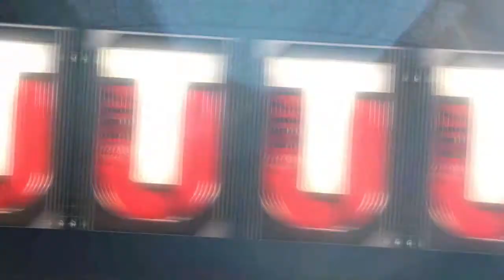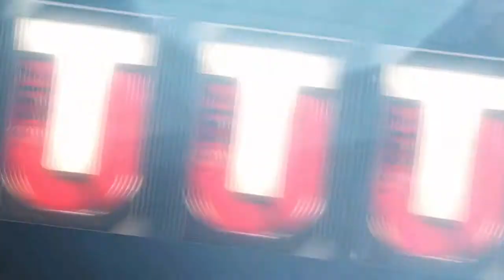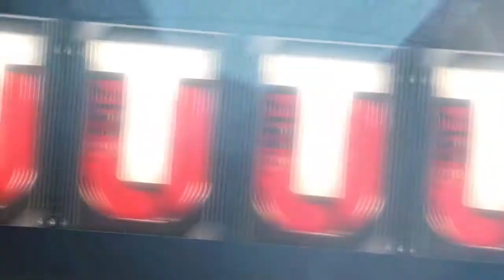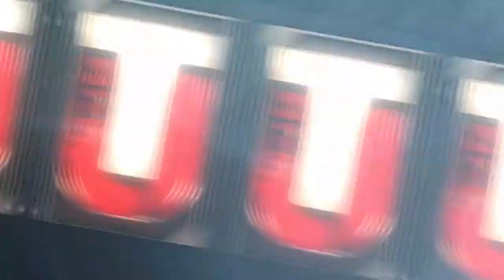HUGE PACK OPENING | LEGEND + ALL-PRO PACKS | Madden 17 Ultimate Team #42